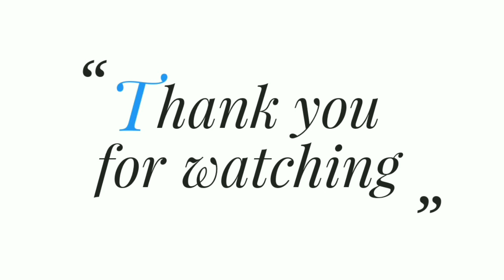How to make friendship day greeting card|how to make frienndship day card from chart paper|craft